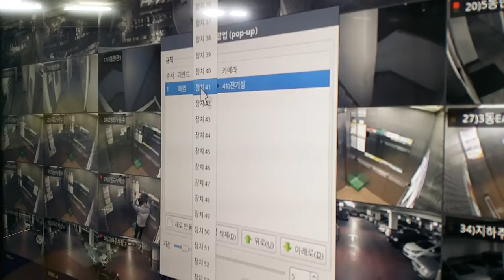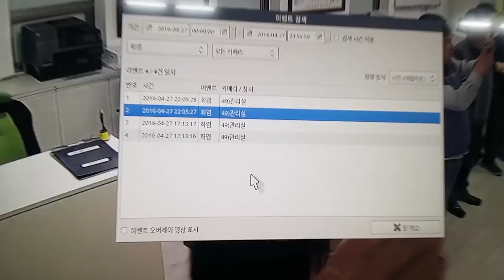디비시스화재연기감지